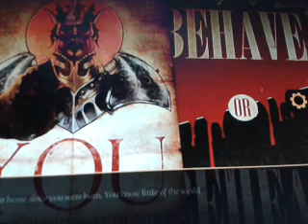Fable 3 part 1 intro